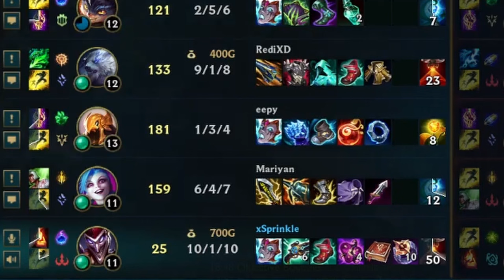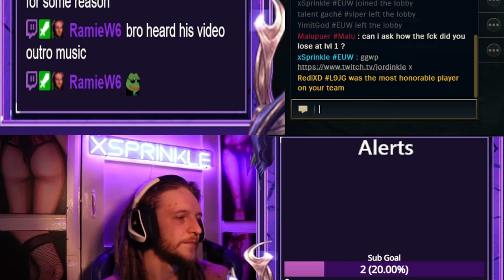Clown Fiesta Gaming - Shaco Support - xSprinkle Streams